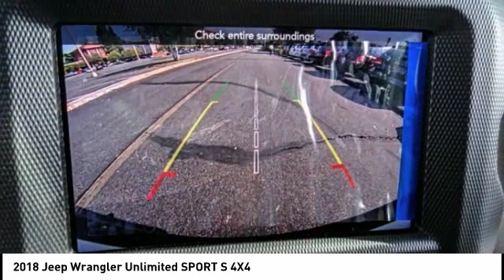2018 Jeep Wrangler Unlimited MONTEREY PARK ROSEMEAD EL MONTE MONTEBELLO LOS ANGELES C3511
2018 Jeep Wrangler Unlimited SPORT S 4X4

1100 W Main St.

BRAVO CHRYSLER DODGE JEEP RAM OF ALHAMBRA, PROUDLY SERVING LOS ANGELES, SAN GABRIEL VALLEY, MONTEREY PARK, EL MONTE, AND SURROUNDING CALIFORNIA LOCATIONS. THIS BRIGHT WHITE 2018 Jeep WRANGLER UNLIMITED IS EQUIPPED WITH A 3.6L 6-Cylinder, AUTOMATIC TRANSMISSION, AND RECEIVES AN ESTIMATED 17 City/23 Hwy MPG. CONTACT BRAVO CHRYSLER DODGE JEEP RAM OF ALHAMBRA TO SCHEDULE A TEST DRIVE AND TAKE THIS 2018 Jeep WRANGLER UNLIMITED HOME TODAY, OR VISIT OUR SHOWROOM CONVENIENTLY LOCATED AT 1100 W. MAIN STREET ALHAMBRA, CA 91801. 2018 Jeep WRANGLER UNLIMITED SPORT S 4X4 ABS brakes, Compass, Electronic Stability Control, Low tire pressure warning, Traction control. 4D Sport Utility 3.6L 6-Cylinder 4WD 8-Speed Automatic Factory MSRP: $40,405 Bravo Chrysler Dodge Jeep RAM dealership is a new kind of dealership, where we put our customers needs first. We are located in Alhambra, CA, just miles east from the Downtown Los Angeles area. Our dealership has been proudly serving the Los Angeles area and the San Gabriel Valley community under our new ownership as of June 6, 2017. When coming into contact with our dealership, you will receive personalized attention from all of our employees. We are a honest and transparent dealership that is willing to reach a fair deal with you! We always maintain an up-to-date inventory of nearly 400 units, with a wide selection of new and certified pre-owned Chrysler, Dodge, Jeep, and Ram vehicles and other pre-owned vehicles of other makes and models for you to choose from. When shopping for a new vehicle you will get assigned a professional Product Specialist to help you complete your purchase. Our Service Department does not fall behind, we have on-hand knowledgeable Service Advisor s that offer multi-lingual service in English, Spanish, and Mandarin Chinese. Prices do not include government fees and taxes, any finance charges, any dealer document processing charge, any electronic filing charge, and any emission testing charge. Prices of vehicles on this website do not necessarily include accessories that may have been installed on any of our vehicles at the dealership. Advertised selling price does NOT apply to leases. Here at Alhambra Chrysler Dodge Jeep Ram, we will work with you on getting the most value for your current vehicle trade in, no matter the condition it is in, and get you into the new or pre-owned vehicle you want! While every reasonable effort is made to ensure the accuracy of this information, we are not responsible for any errors or omissions contained in the description for this vehicle. Please verify any information in question with our professional sales staff. All applicable rebates require proof of qualification and proper documentation before vehicle delivery. Please call to see if you qualify for additional factory rebates! Stock #: C3511 | VIN: 1C4HJXDG5JW234200 | 2018 Jeep WRANGLER UNLIMITED UT Bravo Chrysler Dodge Jeep Ram